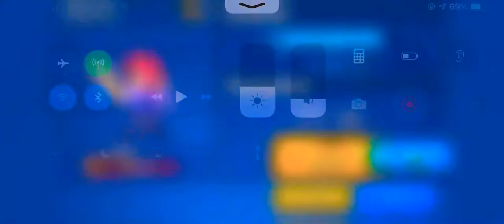Brawl Stars is fun!